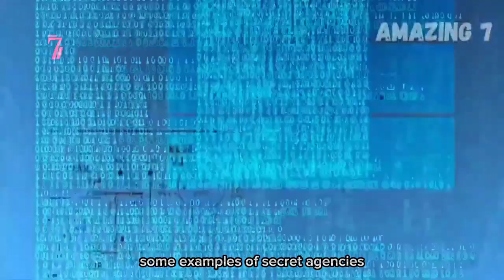Top 7 Worlds Most Powerful Agencies!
7 Worlds Most Powerful Agencies!
Uncover the influential strategies and behind-the-scenes workings of the 7 world's most powerful agencies in this eye-opening video. From reshaping industries to navigating innovations, learn how these agencies have mastered success. Get ready to be inspired by their journeys and gain insights that can elevate your approach in various fields.

Join "Amazing 7"